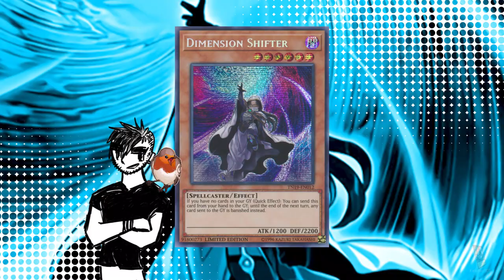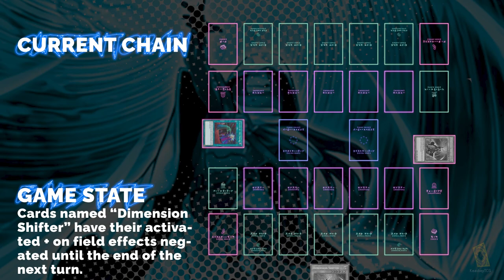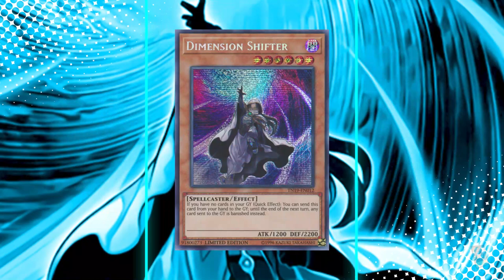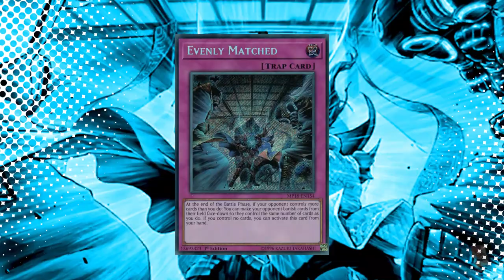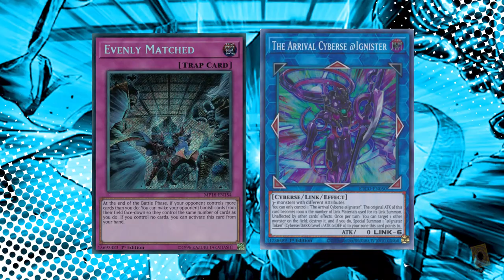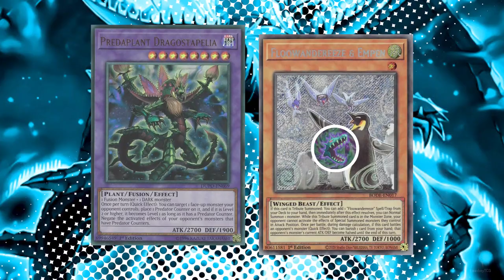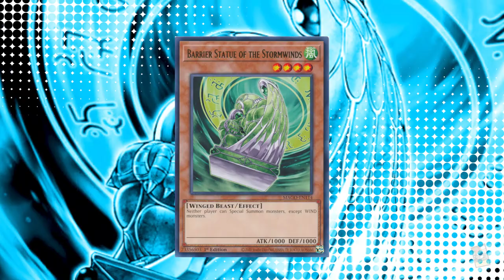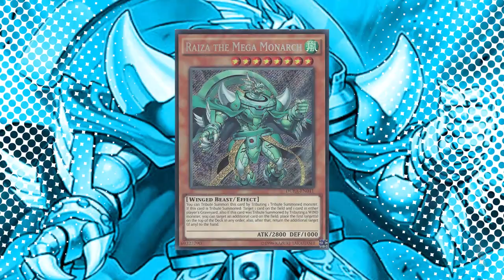Floowandereeze Rulings & Tips YOU NEED TO KNOW for playing Blind 2nd Floo (or playing AGAINST IT!)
Hey y'all what is up! Keasbey here, and we're gonna be looking at a few rulings and tips that will come up when playing Blind 2nd Floowandereeze, or if you're playing against it!

They're custom made by us for us, and everything from them goes towards new equipment and eventually getting more mats too!

Thanks!